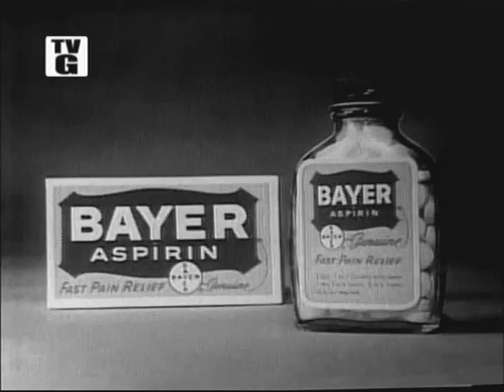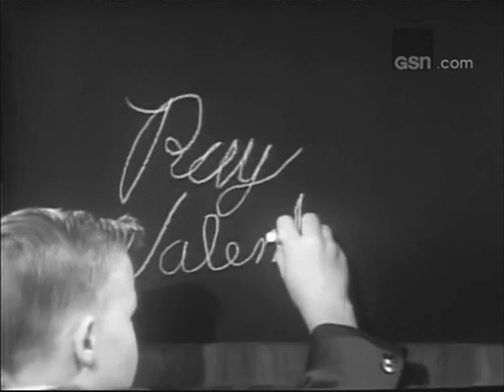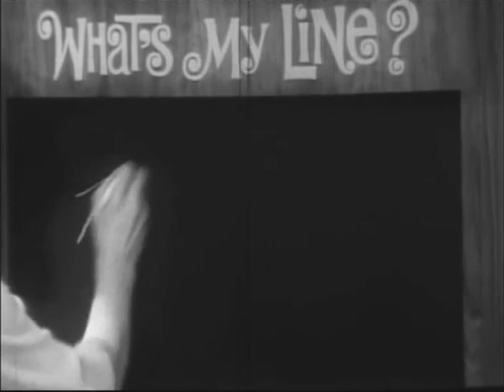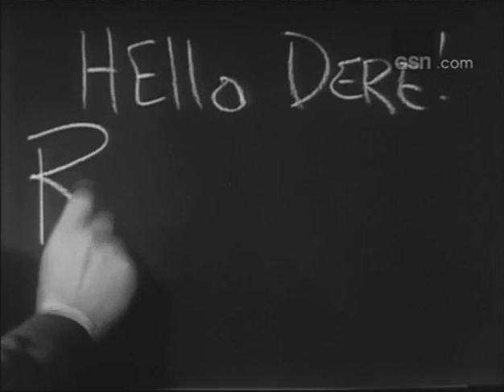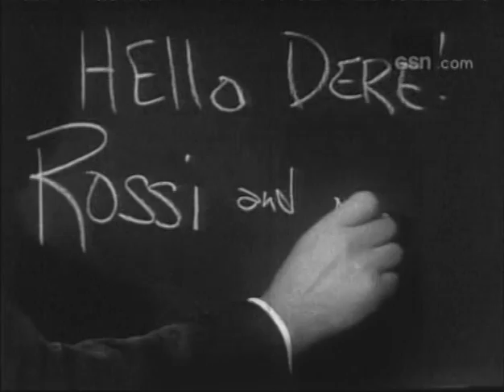What's My Line? - Marty Allen & Steve Rossi; PANEL: Woody Allen, Phyllis Newman (Feb 26, 1967)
MYSTERY GUEST: Marty Allen & Steve Rossi
PANEL: Arlene Francis, Woody Allen, Phyllis Newman, Bennett Cerf